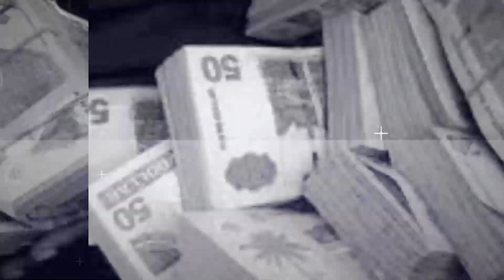Personeel PCS In Beraad: Gesprek Met De Directeur En Bond | Suriname Today